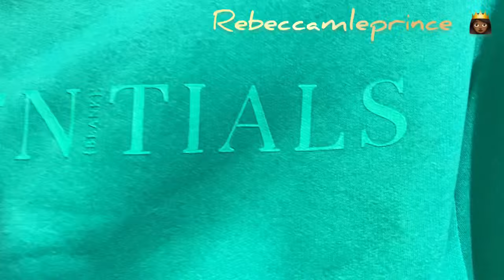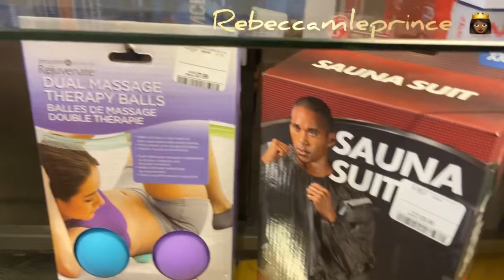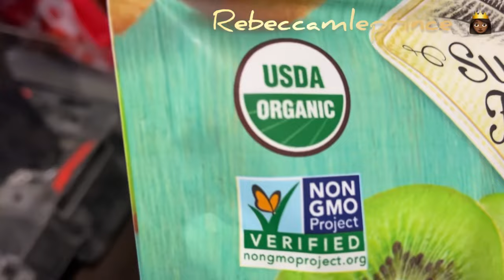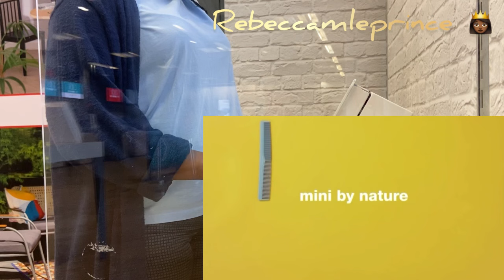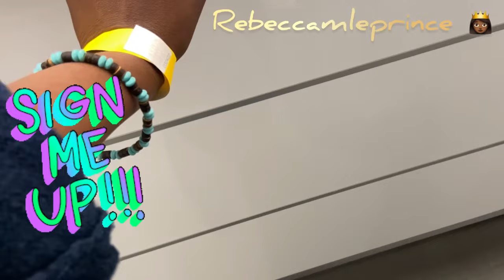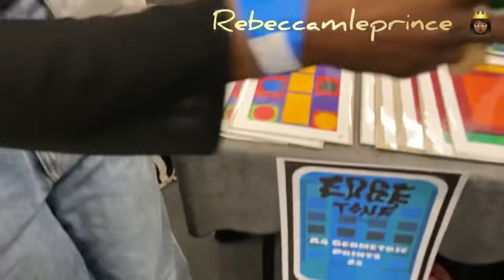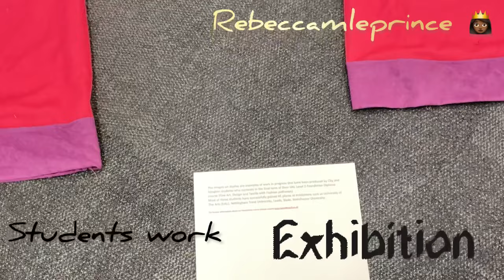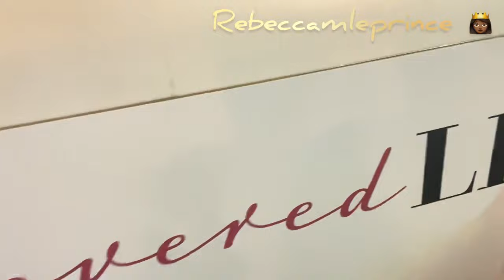How To Vlog 2 Videos In 1 - (21st Birthday Surprises) - (Students Art Exhibition) - Fête ee🥳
Hello Happy Peole🙋🏾‍♀️

My Name is Rebecca and rebeccamleprince for my channel 👉🏾here the page is all about
chat, fashion and lifestyle really

Today premiere video is all howtovlog 2video in1 for me to be able to share my productive day I had with my lovers and one of them big day surprise,

Spending time together with your family is a better bonding experience ever, When People ask how many children I have, I reply "four Only😅
I’m watching them grow from babies to young people.
They have different interests such as the passion I share for art 🖼

Where I meet very talented people to show and sell ther amazing pieces of art.